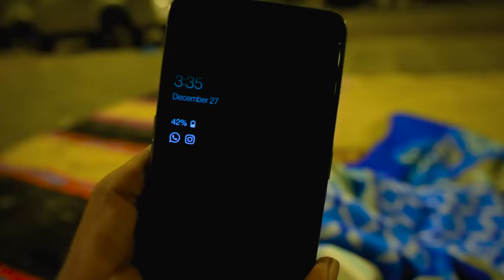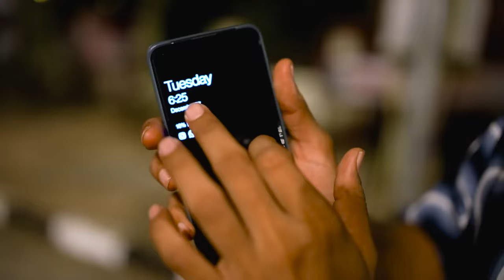One Night At Foothpath in Mumbai - Sunny Bhavsar